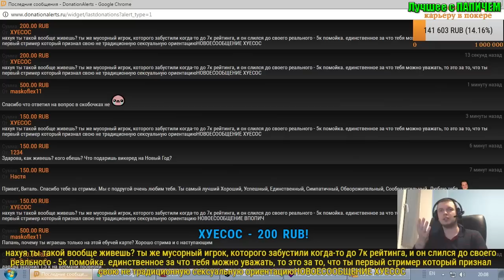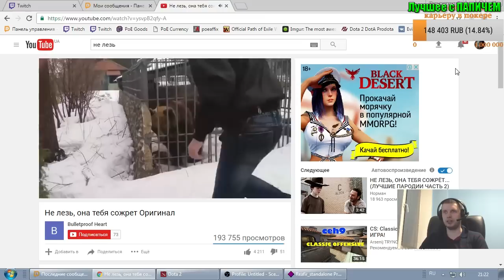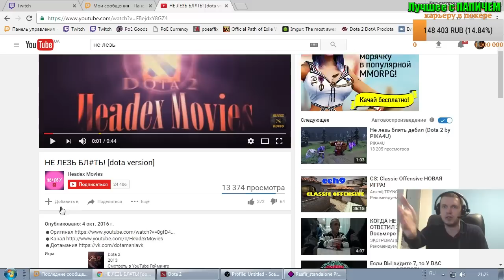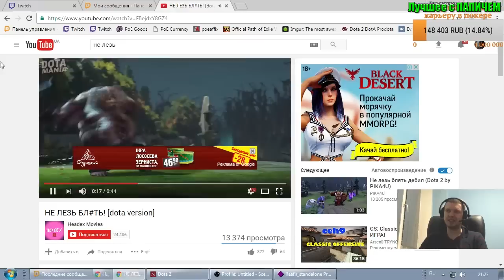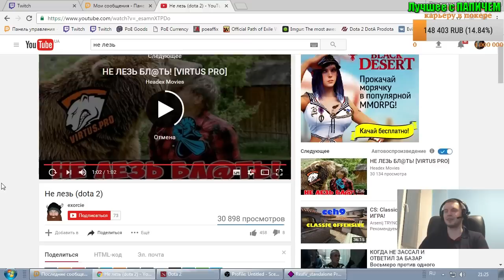ПАПИЧ: НЕ ЛЕЗЬ! ОНА тебя СОЖРЕТ!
Папич за*бали хейтеры на донатах и он решил  поднять минималку до 200 р, но хейтеры в очередной раз доказывают что их не остановить, и спамят донатами 24 на 7 что бы вывести папанистера из себя. Не лезь Она тебя сожрет!